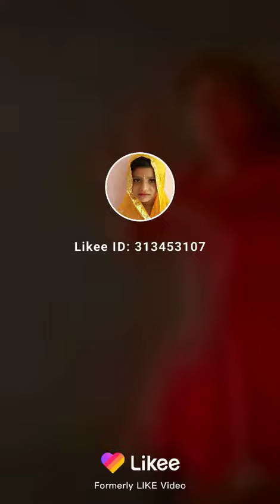October 26, 2020